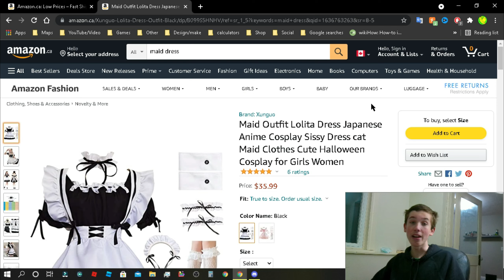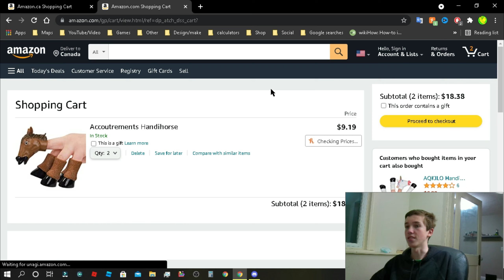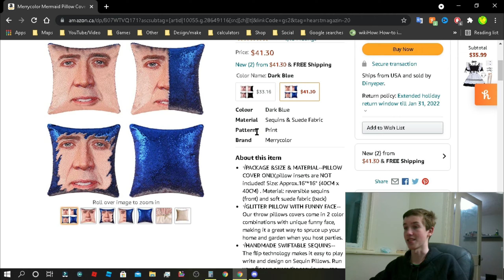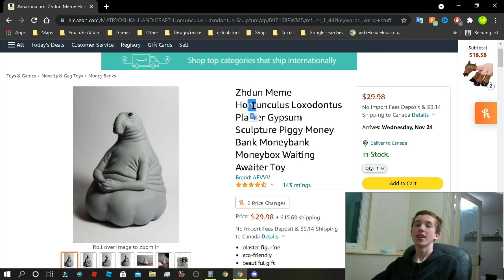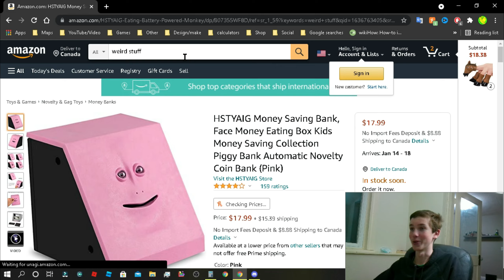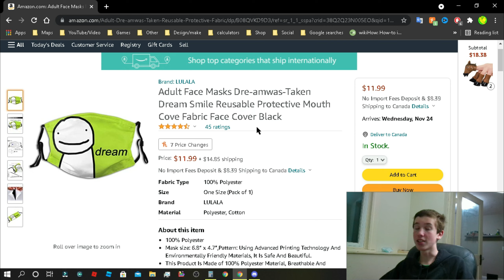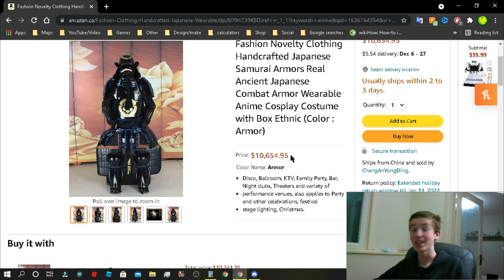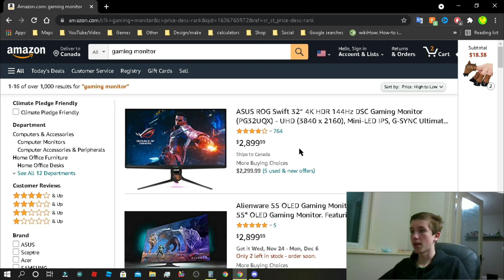Adding EVERYTHING To My Amazon Cart. (To Find The Cost Of Amazon) :)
I decided I want to buy Amazon. I needed to know how much Amazon costed. There is only one way to find out the cost of Amazon... by adding everything on the entire site into the amazon cart (or just googling it but I didn't feel like it). And I can confirm with 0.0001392% certainty that amazon costs $145,535.37 in Canadian and American dollars because I was too lazy to convert them. Amazon sure has some interesting (hilarious and funny) products... Also there was an Alibaba product but I didn't add it because I'm a loyal Amazon customer and my life would be ruined otherwise.